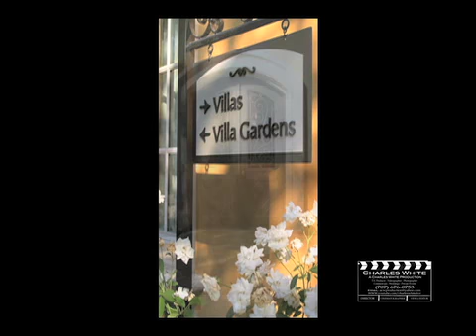Wedding Web Site 1